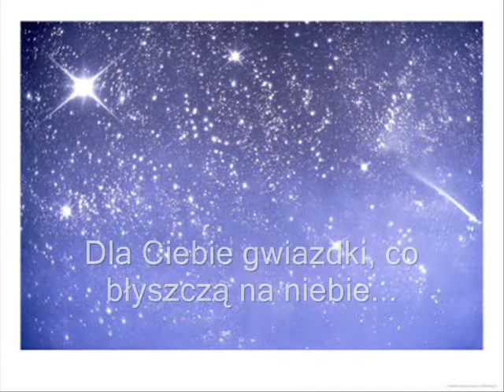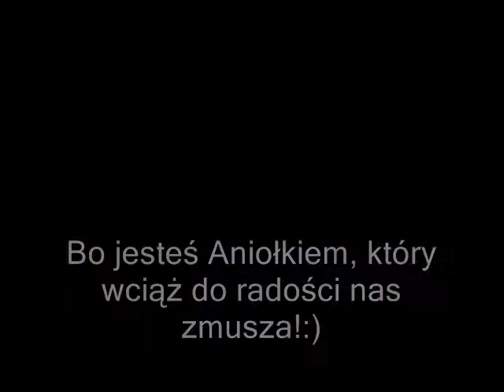26 urodziny Marioli Zenik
Z okazji zbliżających się urodzin Marioli Zenik. ;)

Mecze: Polska - Kenia, Muszyna - Piła, Japonia - Polska, "dla Agaty"

Song: Ryszard Rynkowski - Urodziny